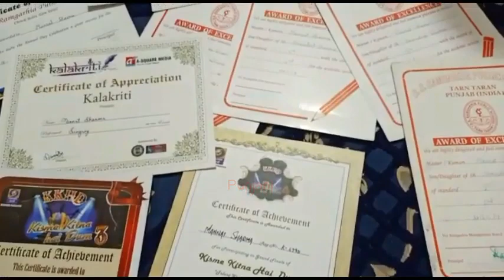ਨਿੱਕੀ ਉਮਰ ਵਿੱਚ ਸੰਗੀਤ ਜਗਤ ਨੂੰ ਆਪਣੀ ਸੁਰੀਲੀ ਆਵਾਜ ਦੇ ਕਿ ਕਰ ਰਹੀ ਹੈ ਮਾਪਿਆਂ ਦਾ ਨਾਮ ਰੋਸ਼ਨ ਮੰਨਤ ਸ਼ਰਮਾ